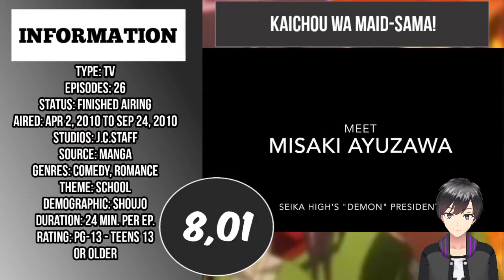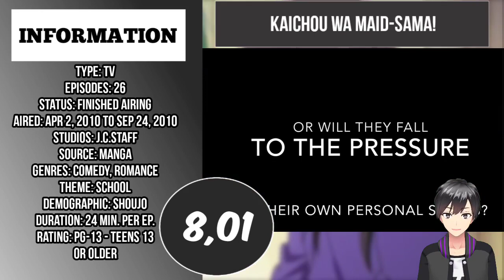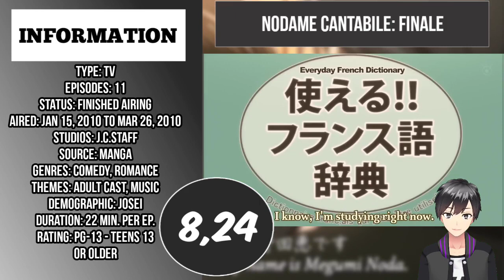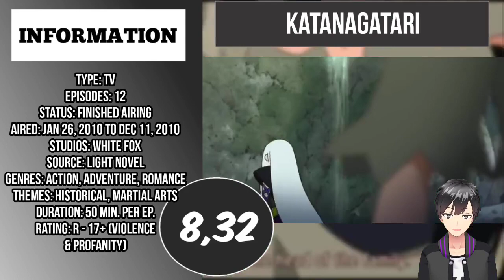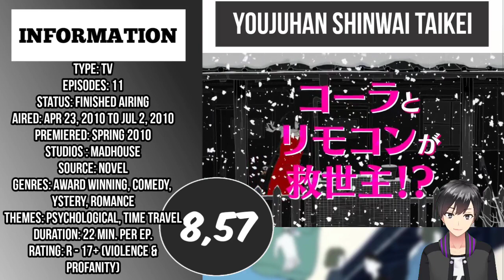Top 5 Anime Romance di Tahun 2010